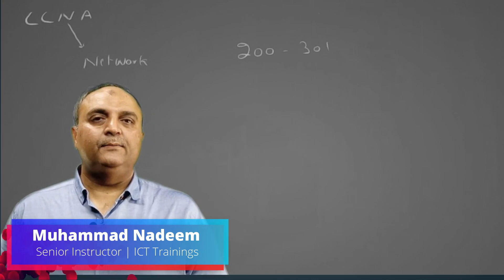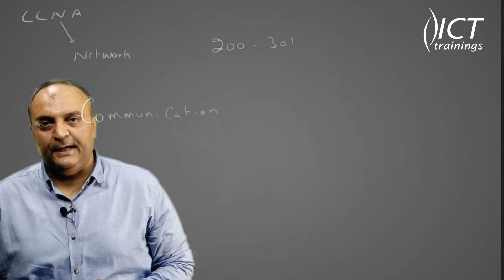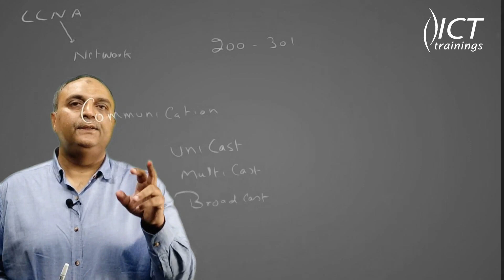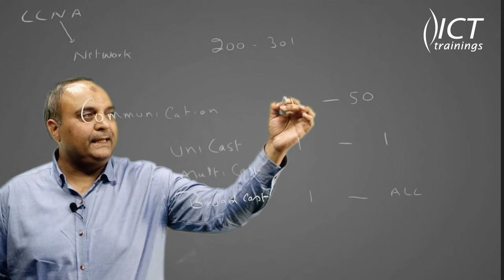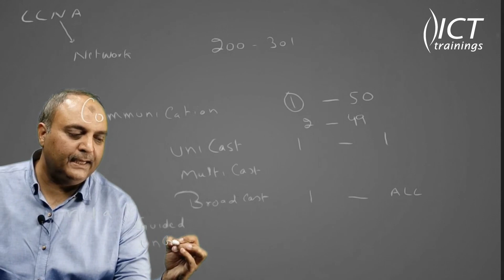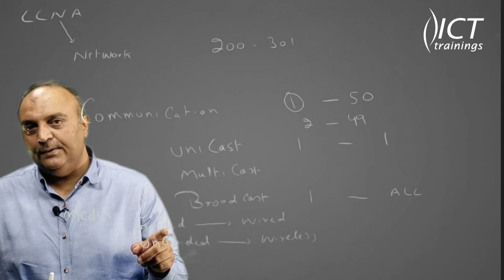CCNA (200-301) - Understanding a Network - (Urdu / Hindi)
Very informative video on latest CCNA topics by Cisco Certified Instructor.